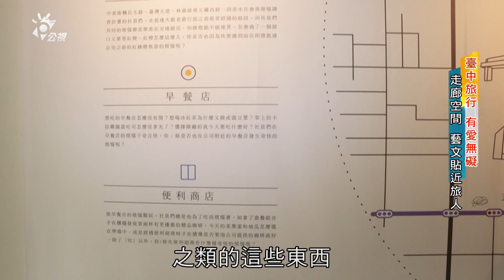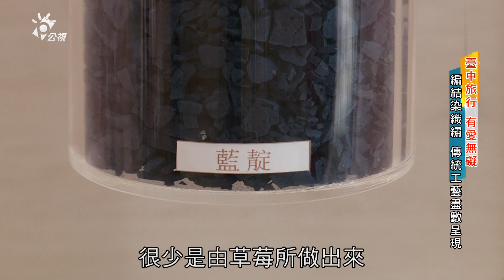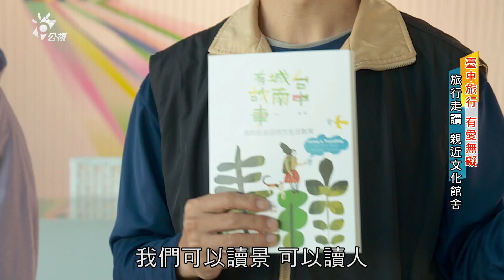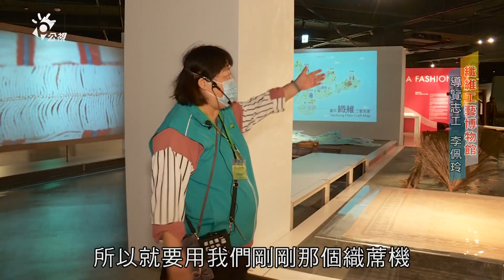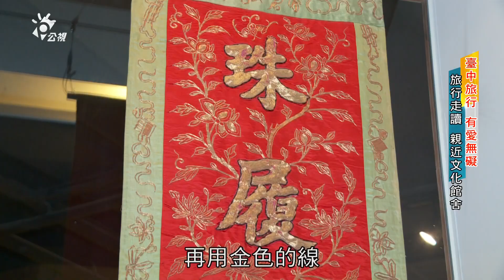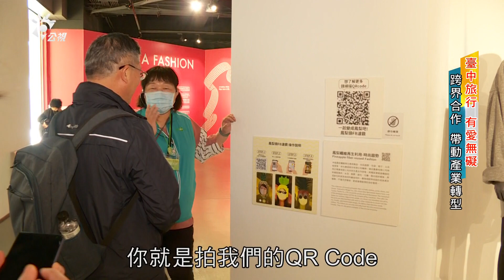2024/03/22 公共電視 南部開講-臺中無礙走讀 親近文化館舍 博物館設計細節藏友善巧思 文化平權 親近藝術不分你我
Part1【臺中旅行 有愛無礙】
身障者也能開心出遊，打造無障礙旅遊的友善體驗，貼近藝文空間，尋回內心的旅遊魂，
進入多元的工藝世界，交織的纖維為臺灣的根本，匯聚職人精神，回望過去之時也開創寬廣未來。

Part2【旅行走讀 親近文化館舍】
看工藝家們如何用創意打造臺灣的纖維之美，在作品看見在地的風土意象，編下歷史的長河，竹編、染織、刺繡，豐富的文化符碼隱藏在其中，讀書、讀景、讀人，用自己的步調享受旅行。

Part3【文化平權 藝術殿堂】
與藝術零距離，身障者也能盡情享受文化，突破限制，讓無障礙的觀念落實在生活每處，
緩步感受美術館內紋理、燈光、空間的交織，以平等服務的心接待每位旅人，文化平權就此起步。